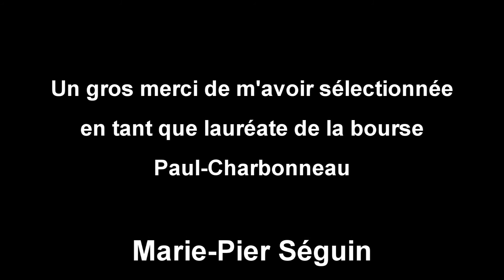Marie-Pier Séguin, lauréate Bourse Paul-Charbonneau 2015 (Région Centre)